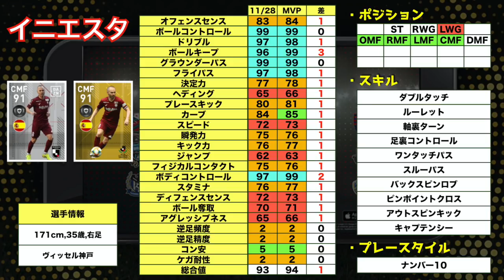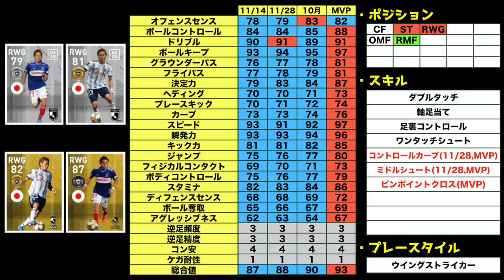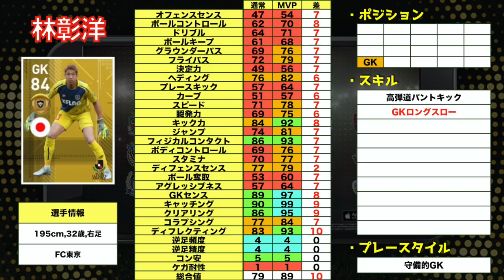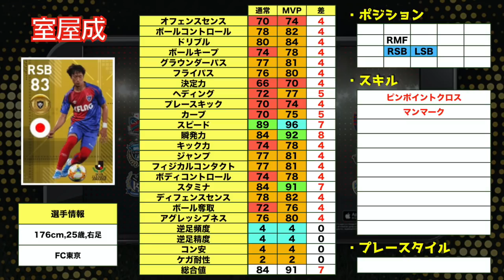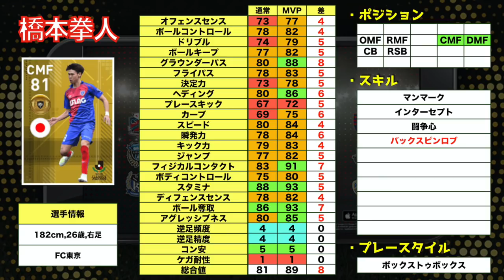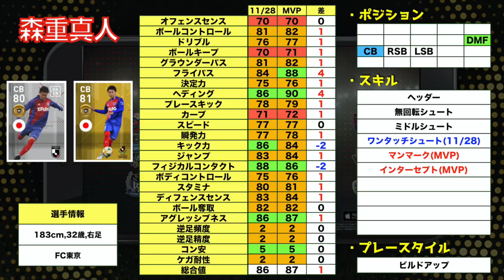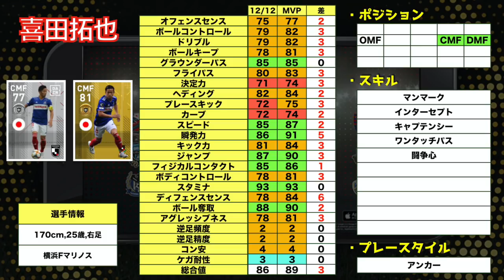12/19全選手レベマ紹介！2019シーズンを彩った11人がFPで登場！余裕でガチスカ入りできるぞ！！！【ウイイレアプリ2020】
はい、ど〜も〜